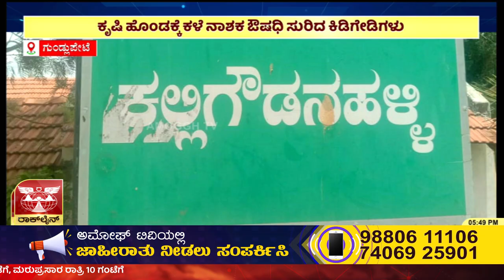GUNDLUPETE PESTICIDES | ಗುಂಡ್ಲುಪೇಟೆ ತಾಲೂಕಿನ ಕಲ್ಲಿಗೌಡನಹಳ್ಳಿ ಗ್ರಾಮದಲ್ಲಿ ಘಟನೆ | AMOGGH TV